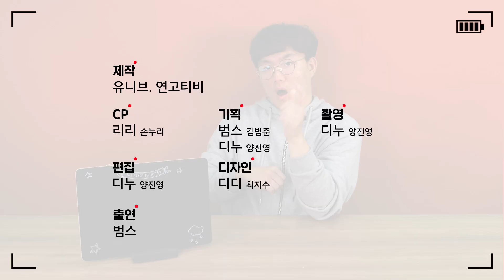[D-40] 수능 때 쉬는시간 알차게 보내는 꿀팁! | 연고티비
미리미리 준비해야 더 알차게 보낼 수 있겠죠?
제일 중요한 건 쉬는시간에 흔들리지 않는 마음!
모두 잘 할 수 있을 거예요 응원할게요♡

수험생을 위한 연고티비, 입시덕후에 놀러오세요!

연고티비는?

▶ CP : 리리 / PD : 무지, 디누
▶ 크리에이터 : 혀니, 다요, 쏨, 범스, 제제, 시니, 레드, 도도